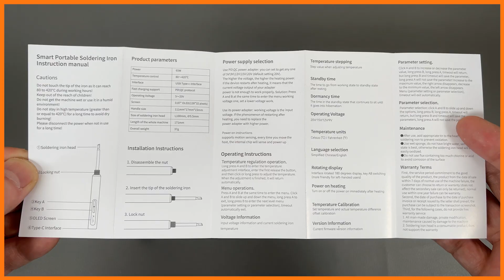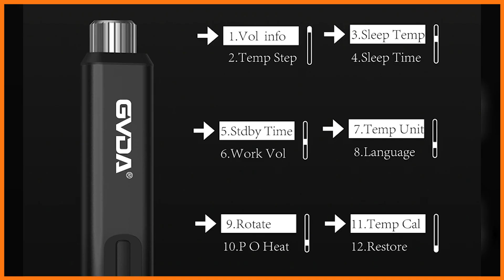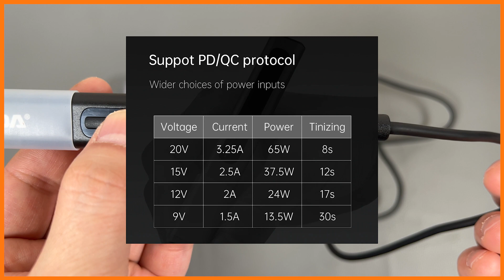GVDA 휴대용 인두기 / 전기 납땜 인두 키트 / 보조배터리 휴대폰 충전기를 이용해 사용할수있는 스마트 인두기 / 디지털 남땜기 / GD300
" 이번 영상은 GVDA 로부터 기기를 제공받았습니다 "
타입C 단자를 사용해 보조배터리나 고속 충전기를 이용해 실내/실외 등 장소를 가리지 않고 사용할 수 있는 인두기입니다

- 제품 정보
GVDA 휴대용 인두기

- 제품 링크

- Spec
제조사 : GVDA
모델명 : GD300
스크린 : 0.87" OLED(128*32 pixels)
파워 : 65W
온도 : 80 - 420°C
기능 : 8 초 급속 가열, 자동 대기, 자동 수면, 진동감지, PID 정확한 온도 제어 등